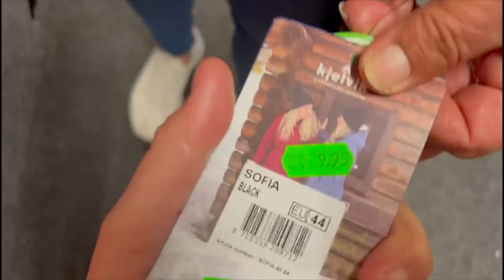Gezellig in Zwiggelte en met Wil en Tril op pad…..